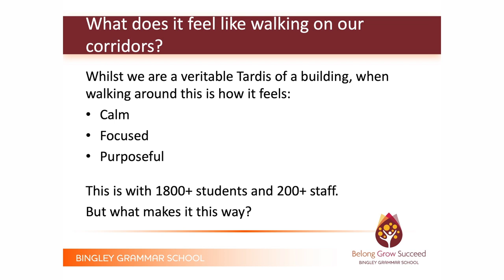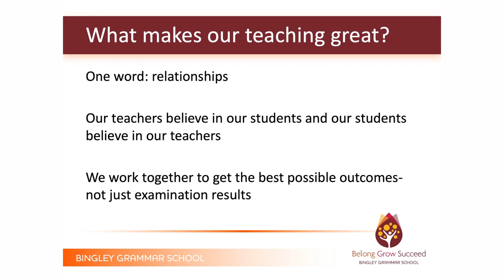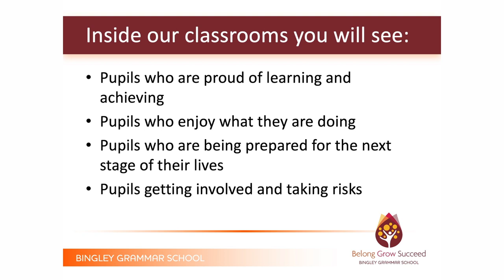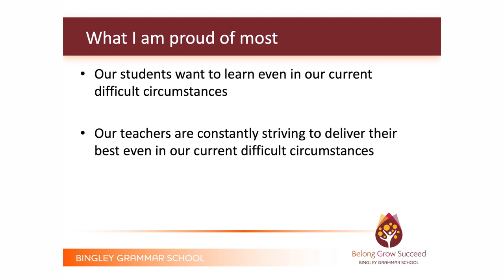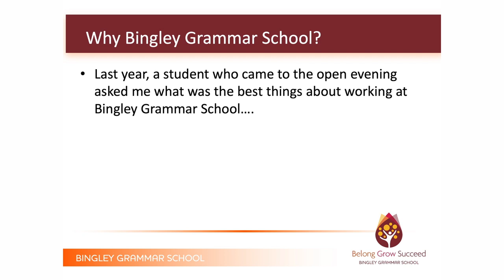Mrs Dean - Teaching and Learning at Bingley Grammar School